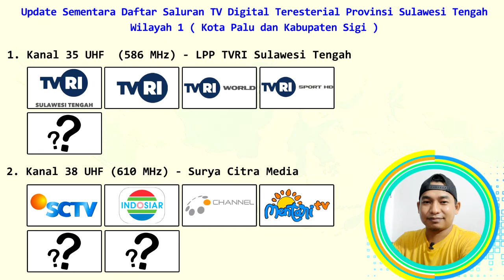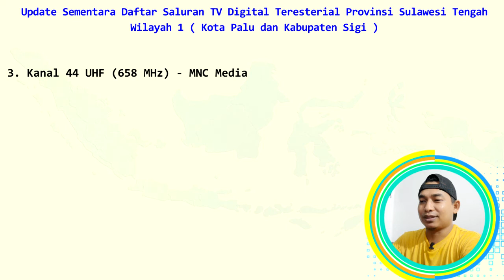SIARAN TV DIGITAL (DVBT2) KOTA PALU SULAWESI TENGAH 2022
Hallo Guys..
Kembali lagi bersama channel saya dan selamat datang di channel yulis 79. Divideo ini saya memberi sebuah informasi tentang update terbaru daftar siaran tv digital teresterial (dvbt2) di Kota Palu dan Kabupaten Sigi. Dan informasi ini terupdate di bulan Maret 2022 ini.

Adapun daftar frekuensi dan daftar siaran nya sebagai berikut :

35 UHF (586 MHz) - LPP TVRI Sulawesi Tengah (TVRI Nasional, TVRI Sulawesi Tengah, TVRI Kanal 3, TVRI Sport, Net tv)
38 UHF (610 MHz) - Surya Citra Media (SCTV, Indosiar, O Channel, Mentari TV, Rajawali tv, Kompas tv)
44 UHF (658 MHz) - MNC Media (RCTI, GTV, MNCTV, iNews)

Ya..itulah seputar tentang informasi update terbaru dari siaran tv digital teresterial (dvbt2) di Provinsi Sulawesi tengah Wilayah 1 dan Sekitarnya. Semoga informasi ini sedikit bermanfaat buat teman-teman.
Terimakasih..